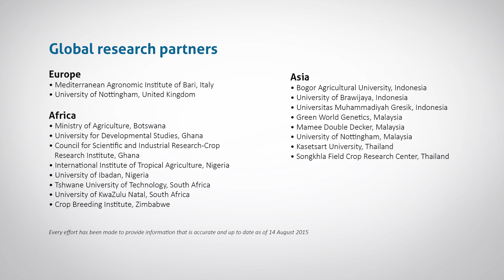BamYIELD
BamYIELD is one of Crops For the Future’s (CFF) research programmes to address agricultural challenges. It is a marker-supported breeding programme, using bambara groundnut as an exemplar species, that will provide a framework for crop improvement, product development and income generation opportunities arising from many underutilised species.

Some footages credit to the video "Going Nuts in Africa"